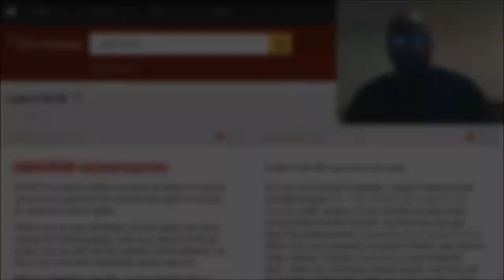Our intentions matter.